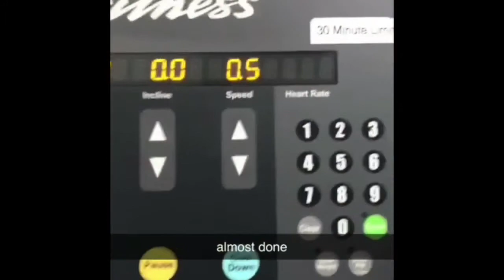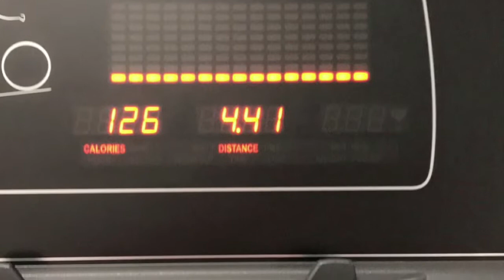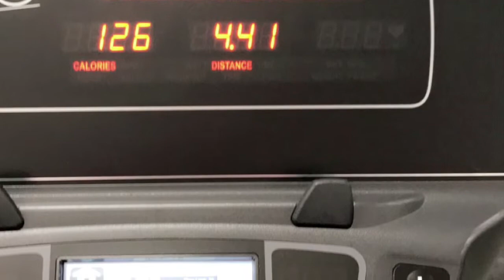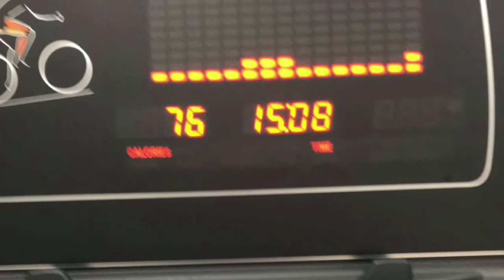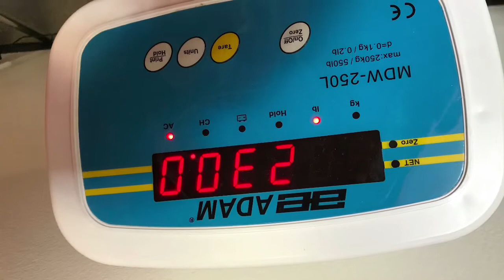My weightloss journey! | 15lbs 2weeks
Please let me know down below what kind of videos you would be interested in?

Add me on Snapchat! Username: isbathy